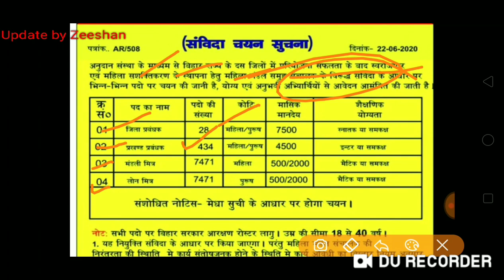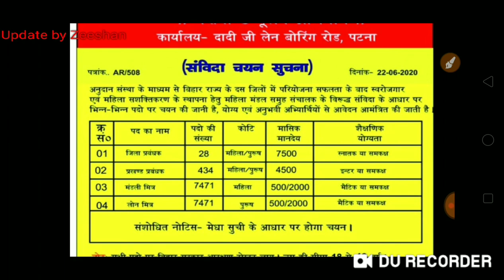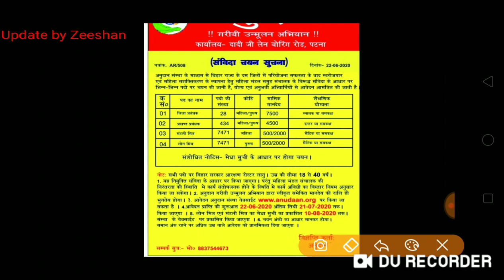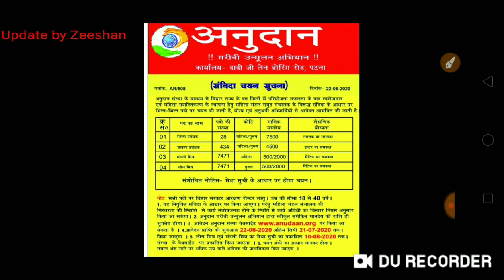सावधान I Bihar New Recruitment 2020 I Anudan Organization Vacancy Bihar I Online Form 2020 I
Hello Friends,

फॉर्म भरने से पहले जांच पड़ताल जरूर करें